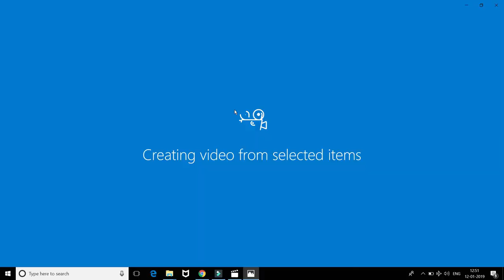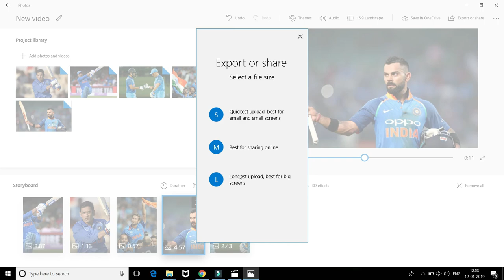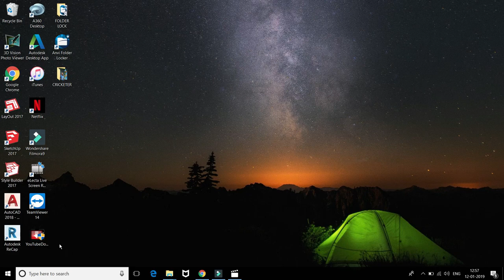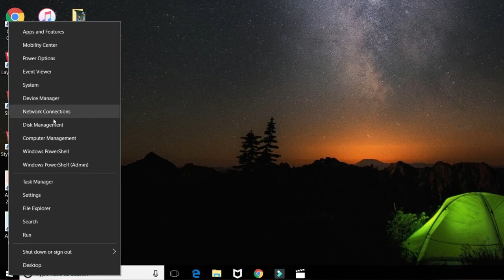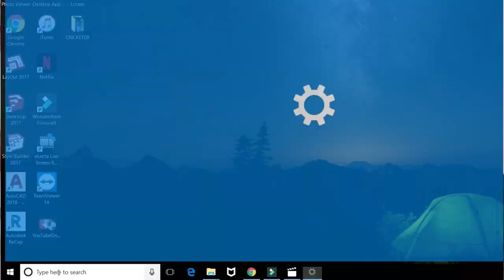5 cool tricks of windows 10 that every computer user must know || Computer Tricks in hindi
Windows 10 cool tricks in that every computer user must know in this video you will love to know computer tricks which helps to work smart in windows 10, this tricks are very amazing and explain all tricks in hindi, if you want do to something tricky in windows 10 so you should watch this video .. explain how to create hotspot in out laptop, you can also use osk - on screen keyboard to type in computer without keyboard, and create amazing video using windows video editor and more...

Is video maine explain kiya hai windows 10 ke kuch 5 tricks jo shayad windows ke hidden features rahenge aapke liye ummeed hai aapse aap video pura dekhoge aur agar aap computer expert banana chahte hai to bhai ye video kam hai aapke

Course Features :
✅ PDF Shortcuts
✅ Course Completion Certificate
✅ Instant Access

Tags -Windows 10 cool tricks, computer tricks, computer user, Windows 10 Hidden Features
Windows 10 Secrets, Windows 10 Hacks, Windows Tricks, Windows Hidden Features
Windows 10 Features, Windows 10 Tips, Windows Tips and Tricks, windows 7 tricks